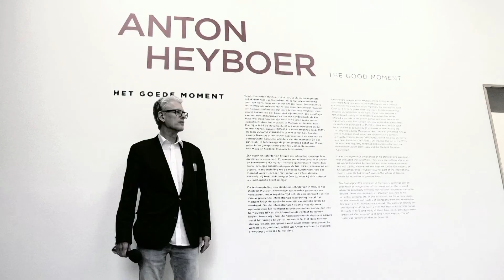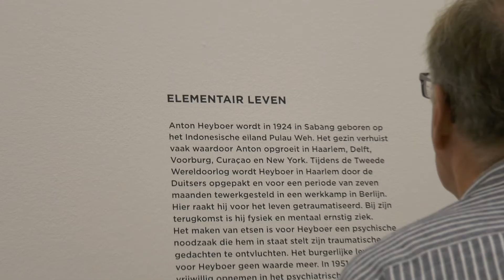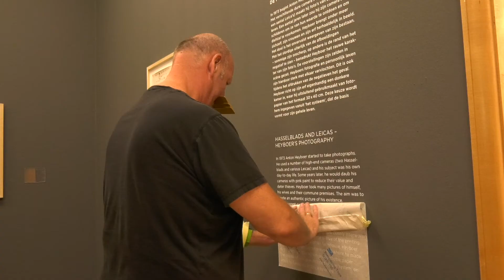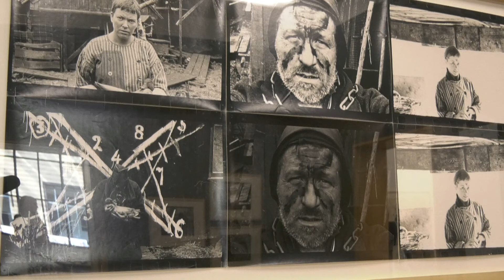Anton Heyboer Gemeentemuseum 2017.